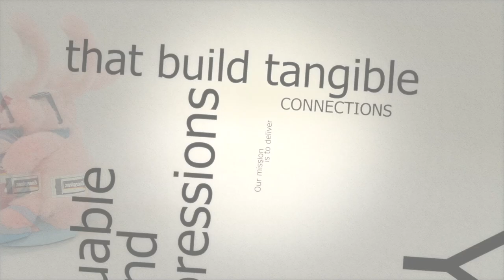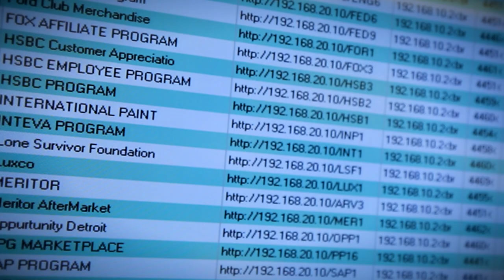Chamberlain Marketing Group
Video production produced by 10ten Studios